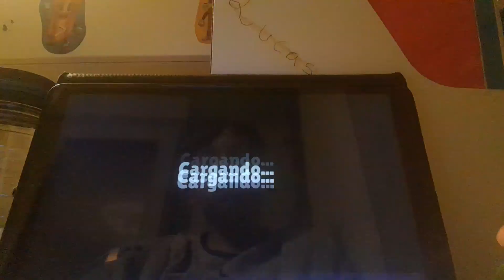victoria por los 53 subs